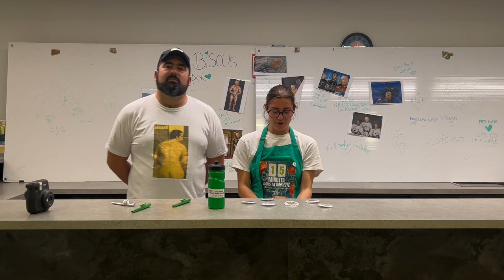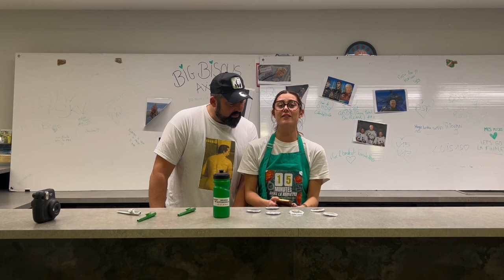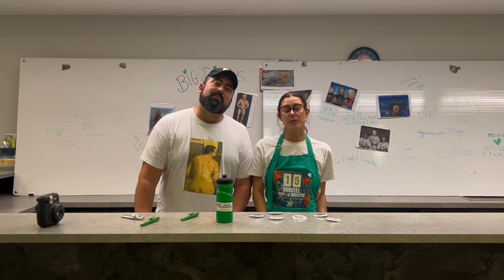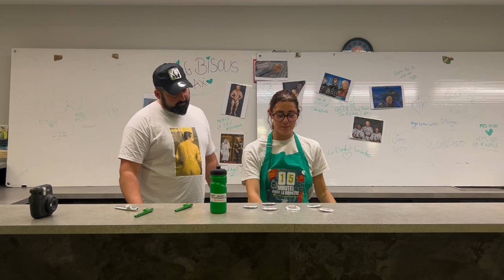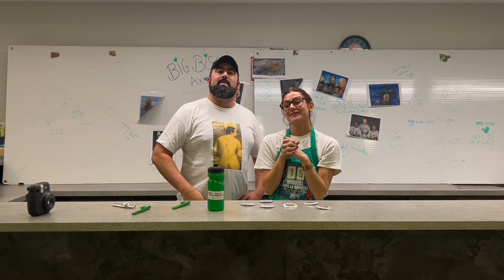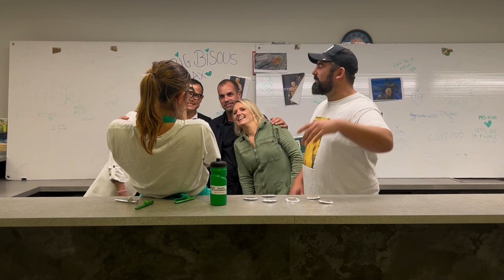QMDR n°19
Nos partenaires "Opticien Concept" et le "Restaurant l'Artiblo" sont nos invités du jour.

(Emission en différée)